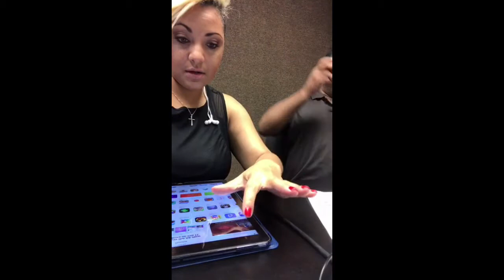Why we have a difficult time receiving with Henry Bolden III